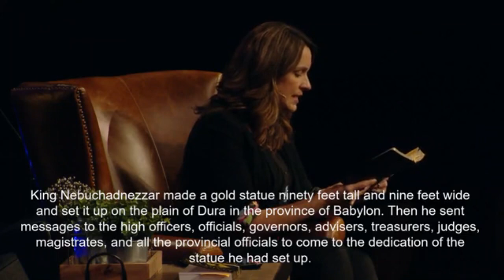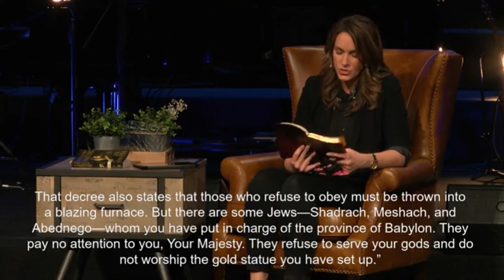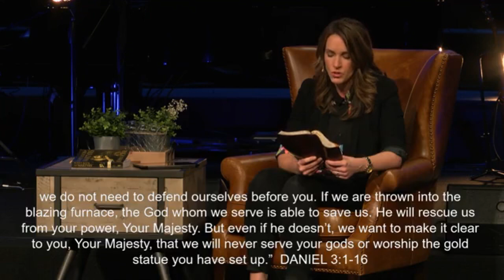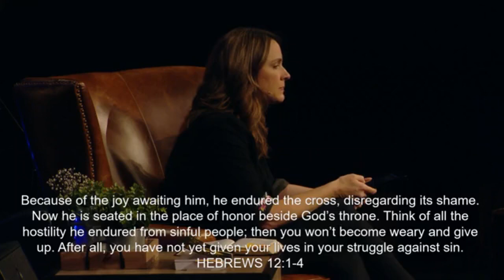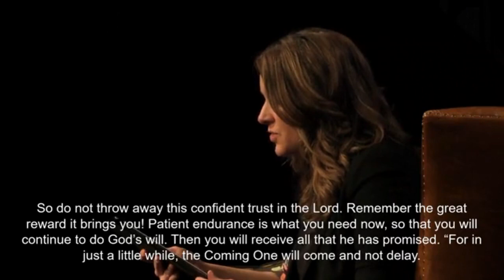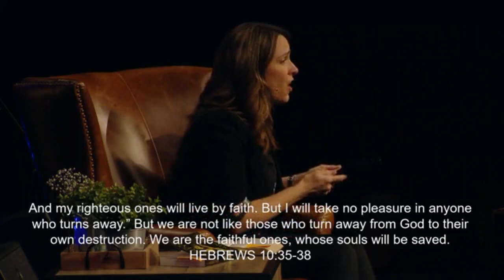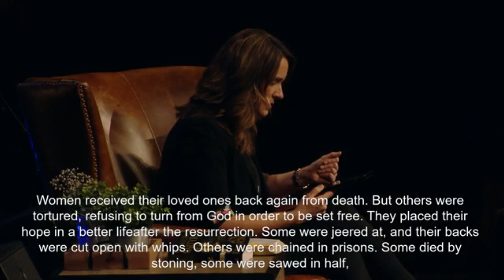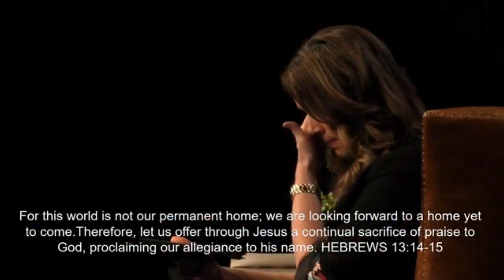"Even If" | Pastor Vanessa Hunt | 4/26/2020